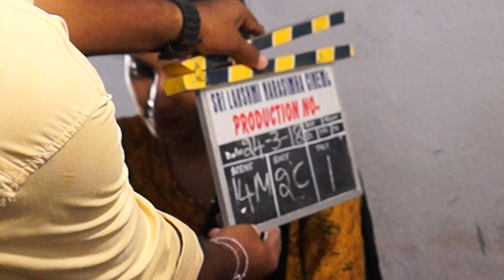Degree college movie | Making Video | Director Narasimha Nandi |Hero varun | Heroine divyarao